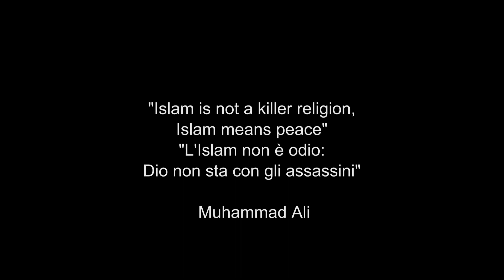Musica for Africa - Where Will It End - Directed by LORAA WHITE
Here a music video dedicated to the victims and their families of the Garissa University College attack of April 2, 2015, in which 148 people were killed and 79 were injured.

Produced and edited by LORAA WHITE
budgetmusicvideo.co.uk

Here at BMV we pride ourselves on being able to produce the best low cost high quality music videos on the market. This is chiefly because the key to cutting cost is a mixture of detailed planning and fast and effective execution. At present, we have two class of music video, the Budget Music Video (check the Instant Quote Calculator or Prices page) and the Bigger Budget Music Video (available though The main difference being that (in addition to planning and efficiency), our budget music videos are able to benefit from a number of cost saving opportunities that allow us to pass savings on to you. At the Bigger Budget end of the scale it is not so easy to make cost saving manoeuvres, it involves additional considerations like story boarding, specialist crew, the booking of select personnel and costly locations, and a directive that high end music videos should be shot using high end cinematic cameras only.